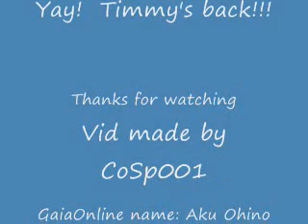GaiaOnline: Dr Singh TimmySpin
First attempt at Windows Movie Maker, yay!

All characters and pictures belong to GaiaOnline

Song:
Levian Polka- sung by Miku hatsune